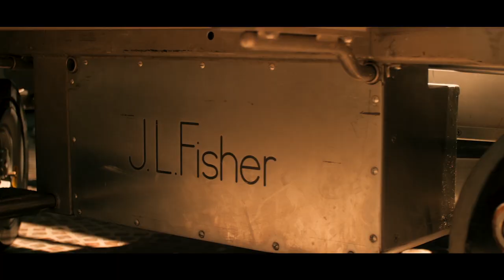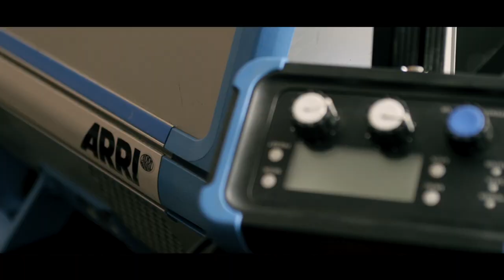Morocco Film Equipment Hire